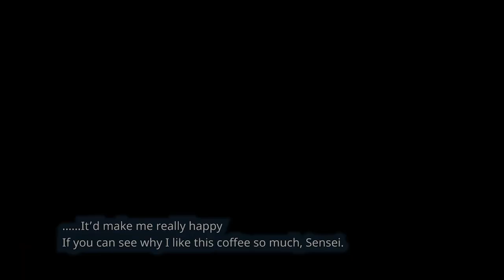(Live2D) Chihiro Memorial Lobby [Blue Archive]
While accompanying Chihiro on a late night job, Sensei gets invited to go get a coffee afterwards. But the place Chihiro takes Sensei isn't exactly what they were expecting...

An English translation of the Blue Archive Live2D Memorial Lobby for Chihiro, who released on 1/30/2022.

Name: Kagami Chihiro
School: Millennium Science School, 3rd Year
Club: Veritas
Age: 17
Birthday: 4/26
Height: 160cm
Hobbies: Shopping for electronics
Artist:  ni02
CV: Yamamura Hibiku

The club vice-president of Millennium's hacker group Veritas.

Chihiro is both a hacker with outstanding programming skills and a sensible person who strives to not abuse those skills. She is the voice of reason among the mischievous girls of Veritas. Although you can often find her passionately lecturing her fellow club members on "proper hacker ethics," she is an active type who's not afraid to do some infiltration when the situation calls for it.

Please let me know if you find any typos or other mistakes.

Translations by yanagikaze(#)0159.